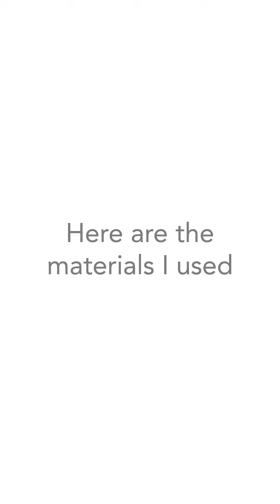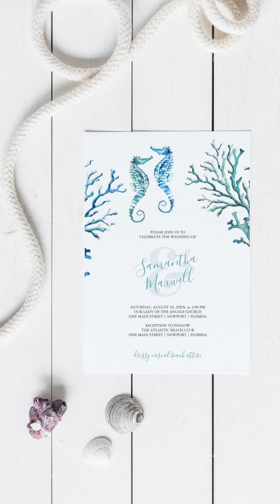How To Paint An Easy Seahorse in Watercolor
How to paint an easy watercolor seahorse in party of my YouTube Watercolor Painting Series

An important aspect of watercolor painting is learning how each pigment reacts to both the paper and each other. When painting my seahorse I use Arches Cold Pressed watercolor paper because I always get good results when I dope the colors in using a wet on wet technique.

The materials I used here are as follows:
- Arches Cold Pressed Watercolor Paper
- Sap Green Artist Grade Watercolor Paint
- Prussian Blue Artist Grade Watercolor Paint
- White Sable Round Paint Brush
- Blue Watercolor Pencil

Today, we're exploring the wet-on-wet technique, which lets the colors blend beautifully for a smooth, flowing look. It’s one of the joys of watercolor painting.

I’d love to hear your thoughts on this video! Share them in the comments section below.

Your support helps me create more great content. If you loved this project, consider shopping my line featuring this watercolor seahorse. Thank you for your support!

Shop prints featuring watercolor paintings by Victoria Grigaliunas of Do Tell A Belle

(c) Victoria Grigaliunas, watercolor artist and creative director for VG Invites DBA Do Tell A Belle in Palm Beach, Florida.